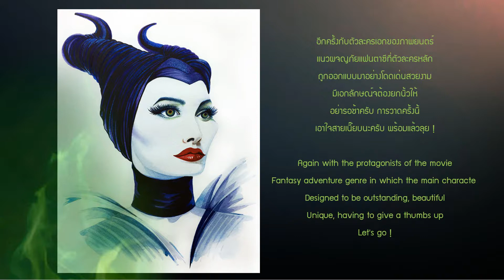สอนวาด Maleficent2 Halloween ep.4 by KrupaArts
รับวาดภาพสีน้ำ / รับสอนวาดภาพสีน้ำ / วาดภาพทั่วไป / ติวเข้ามหาวิทยาลัย / drawing / painting / การวาดสีน้ำพื้นฐานและขั้นสูง / การวาดสีน้ำตามวัตถุที่ต้องการ / การสร้างสรรค์งาน Craft อีกการท่องเที่ยวไปตามสถานที่ต่างๆ เพื่อให้ทุกคนได้รับความรู้และสนุกสนานกับศิลปะได้อย่างไม่มีที่สิ้นสุด แล้วจะรู้ว่า ศิลปะให้อะไรมากกว่าที่คุณคิด

ครูป้า ผู้สอนจากคณะวิจิตรศิลป์ มหาวิทยาลัยเชียงใหม่
สถานที่เรียน รามคำแหง (ใกล้ๆซอยมีสทีน) เป็นการเรียนการสอนแบบเป็นกันเอง (สอนทั้งในและนอกสถานที่)